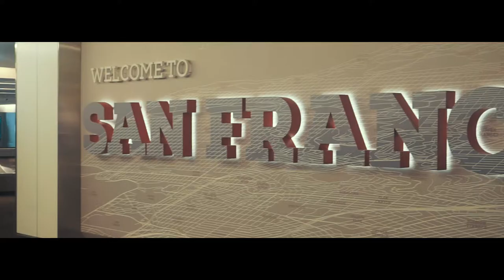72 HOURS IN SAN FRANCISCO - TRAVEL VLOG #1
I spent 72 hours in San Francisco and absolutely loved every moment of it! This Travel Vlog was shot on Sony a5100 and iPhone X.